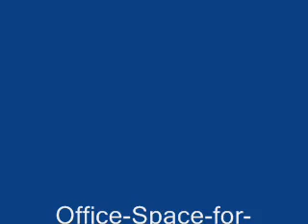Commercial loft for rent plateau Mont Royal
Up to 20,000 sq ft of office space loft style office space for rent on Mont-Royal near Saint Laurent.
Indoor parking, walk to metro or bus at the door. Turnkey wall to wall windows.
Beautifull 360 degree view, loading docks in building.
Loft style office space for rent Montreal downtown.
Nice view, high and exposed ceilings, hardwood floors, 2 closed offices.
See video of office space for rent we saw at 55 Mont Royal
Commercial Real Estate Services
Ask for the list of available space for rent
Henri Cousineau
Espaces à Louer